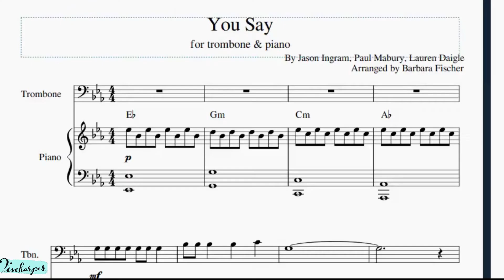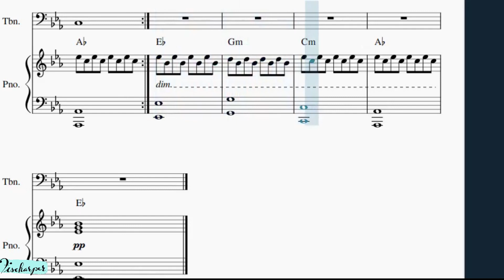You Say - trombone & piano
Lauren Daigle's Grammy-winning "You Say" from her Look Up Child album, arranged for trombone & piano.

This arrangement is in the key of Bb. It includes a score with both the trombone & piano parts as well as a trombone part.

🏠 Stay Home...& listen to harp improv [album]

Going shopping?